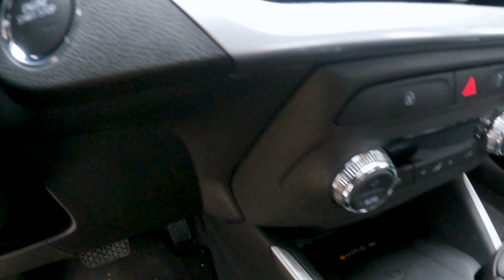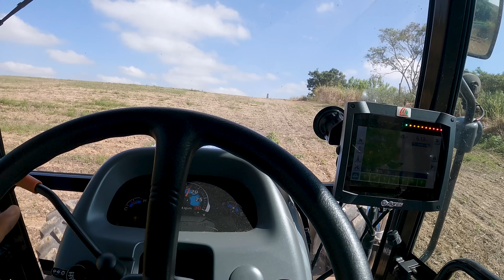MAIS UM PREJUÍZO PERDI O PULVERIZADOR NO MEIO DA ROÇA